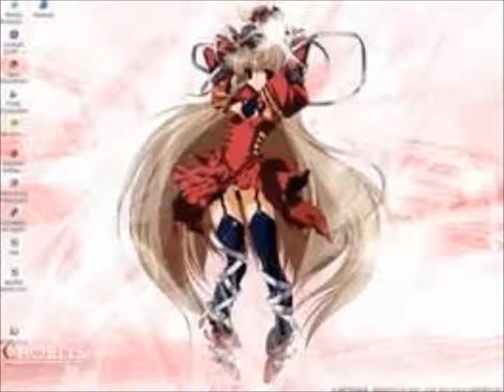chobits with three days grace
chobits